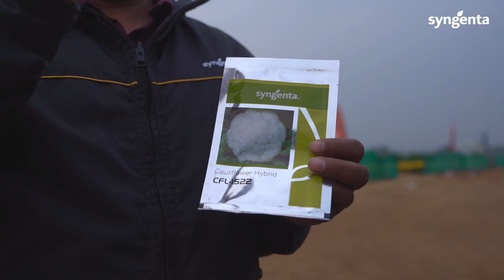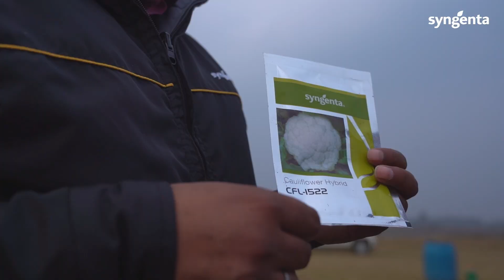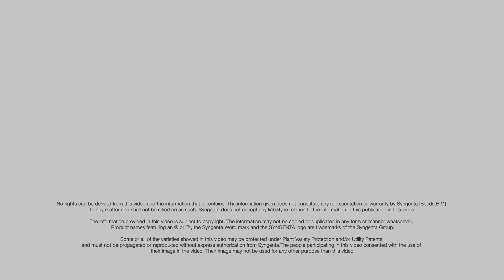लगाए सिंजेंटा की फूलगोभी CFL 1522 और कीजिये सफल खेती "गोपाल चौधरी" के तरह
चुनाव करना एक निर्णय है और अगर वह निर्णय CFL1522 है, तो यह 100% सही है।

हम CFL 1522 के साथ लंबे समय से जुड़े रहने के लिए "गोपाल चौधरी" को तहे दिल से धन्यवाद देते हैं।